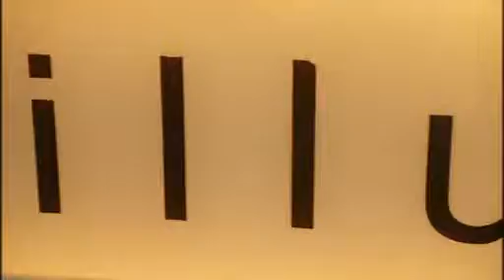The Esplanade Resort & Spa - Illuka Day Spa